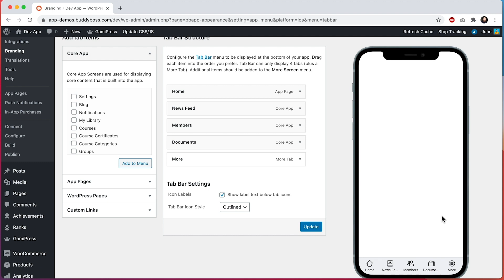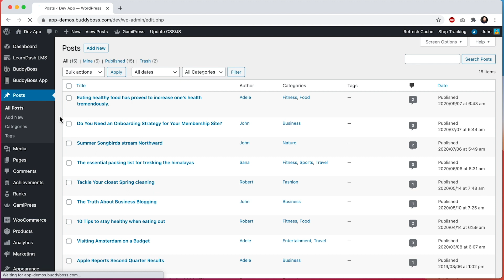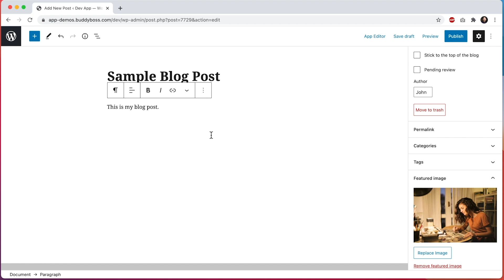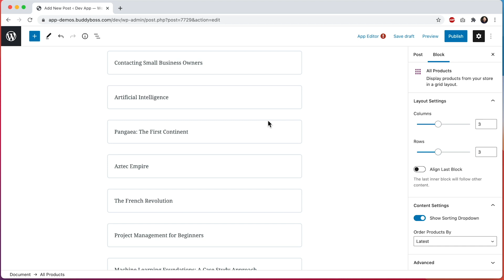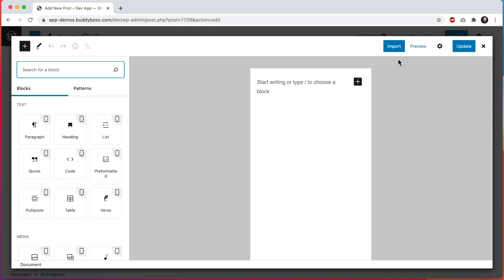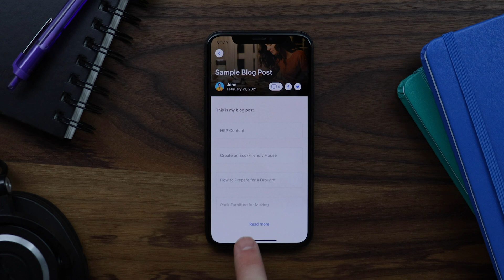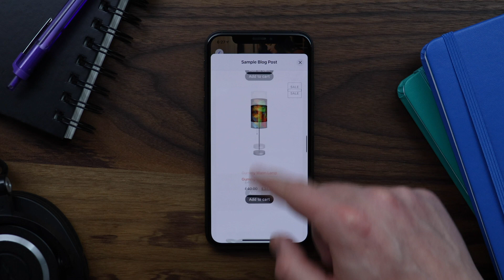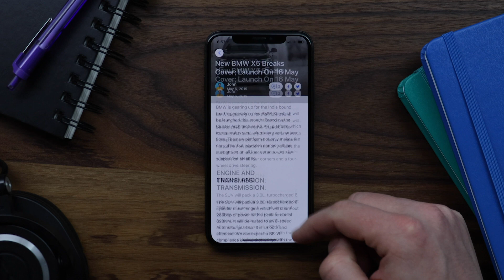How to display Blog posts in BuddyBoss App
In this tutorial, you will learn you how to display your blog posts in BuddyBoss App, and how to get the most ideal blog experience in the app.